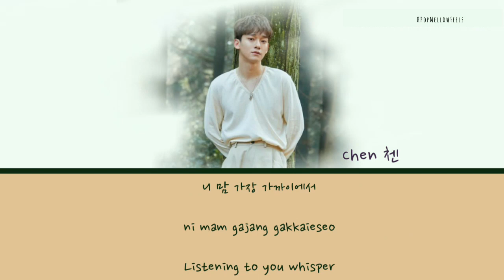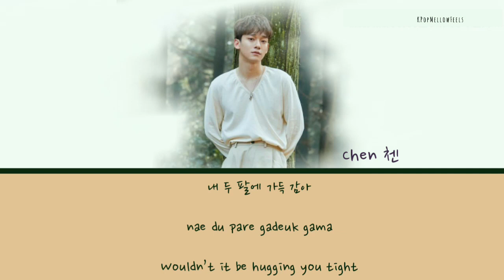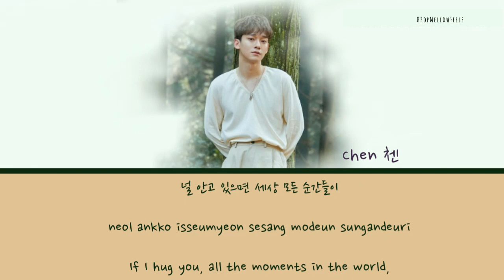Chen첸 (EXO) - Hold You Tight (Han/Rom/Eng) Lyrics | 2nd Mini-Album "Dear My Dear"